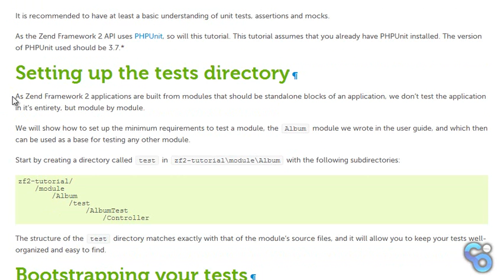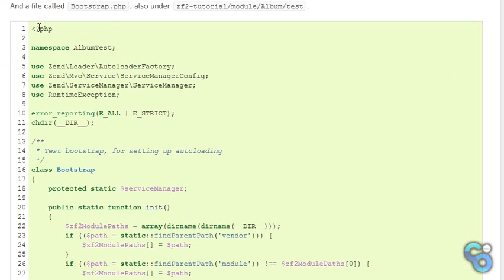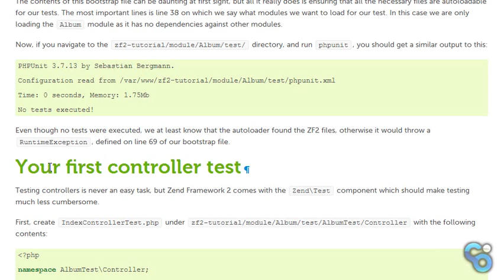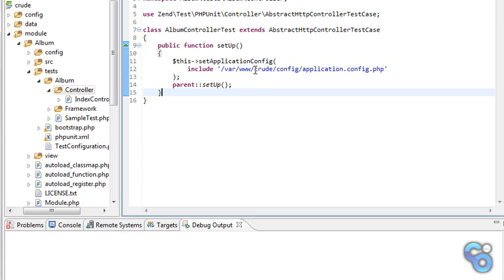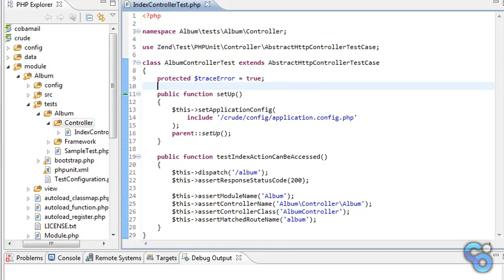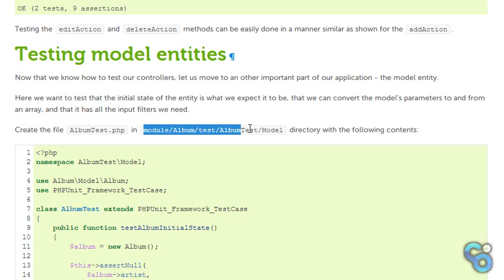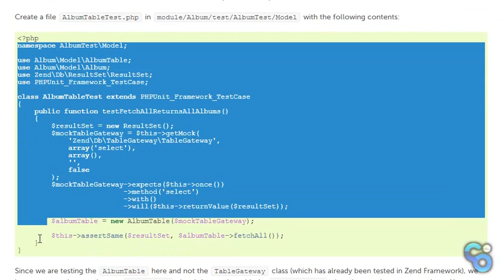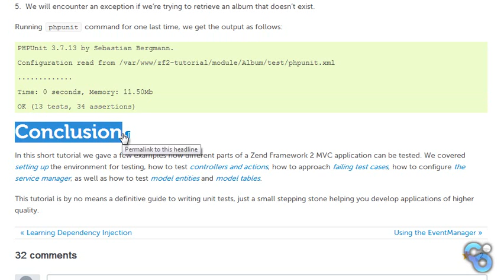Learning Zend Framework 2 - Unit testing a zend framework 2 application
Pada video ini akan di tunjukkan bagaimana cara melakukan testing pada aplikasi yang dibuat dengan menggunakan zend framework 2.